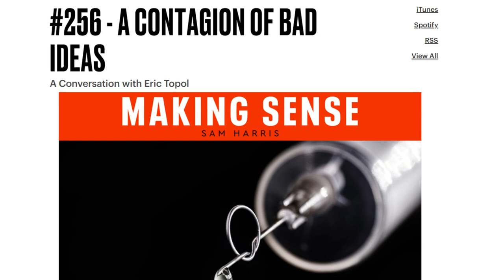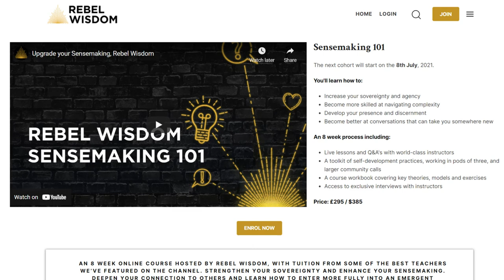Eric Weinstein: Vaccines, Ivermectin & Dark Horse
What does Eric Weinstein make of the current controversy around vaccines and Ivermectin, centred on the criticism of his brother Bret's podcast, the Dark Horse.

In the last days, Sam Harris and former guest Yuri Deigin have both been heavily critical of claims made by both Bret and his guests.

In this conversation with Rebel Wisdom's David Fuller, Eric talks through his concerns at what is going on, and what he thinks are the deeper currents of the problem, including a lack of effective leadership in dealing with the pandemic.

To join behind the scenes coversations about these topics in Rebel Wisdom's Digital Campfire, check out the membership options